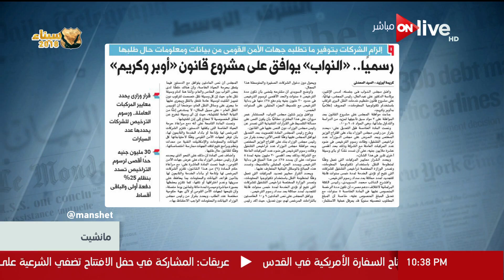مانشيت - رسميا ..النواب يوافق علي مشروع قانون "أوبر وكريم"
جزء من حلقة يوم الإثنين 7 مايو من برنامج مانشيت تستعرض فيها أهم المانشيتات في الصحف المصرية والعربية والدولية، ومنها تصريحات الرئيس السيسي عن برنامج الاصلاح الاقتصادي، والقمة المصرية الاوغندية، وتقدم الرئيس السيسي لجنازة خالد محيي الدين آخر الضباط الاحرار، ومشاريع قوانين جديدة لحظر زواج الاطفال وجرائم تكنولوجيا المعلومات، وعدم دستورية قانون الهجرة غير الشرعية، وتصريحات مهاب مميش عن تحالف ثلاثي لتطوير مشروع الميناء الجاف بالسادس من أكتوبر، وغرامات المجلس الاعلي للاعلام عن الالفاظ الخادشة للحياء في دراما رمضان، وتصريحات رئيس البرلمان عن انتخابات المحليات، ومفاوضات سد النهضة، واعلان الفائزين بحج القرعة، وتصريحات وزارة التضامن عن توصيل الغاز بأسعار مخفضة في المناطق الأشد فقرا، بجانب فقرات البرنامج الثابتة مثل فقرة الكاريكاتير، وبورصة الصحافة، وأبرز أخبار الصحافة العربية والدولية.

برنامج مانشيت, برنامج إخباري, سياسي, اجتماعي ,اقتصادي يعرض جميع الأخبار الواردة في الصحف المصرية والعالمية ويحللها بدقة وخبرة لتوصيل جميع الأخبار لجميع الطبقات والثقافات بمنتهى الدقة والبساطة، تقدمه المذيعة رانيا هاشم